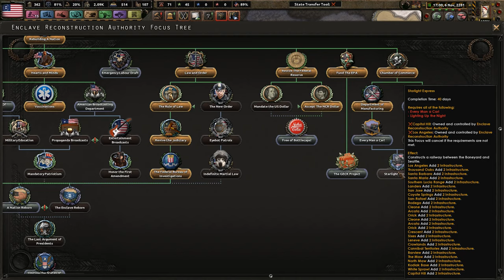The Brotherhood Strikes! - Old World Blues - The Shadow Phoenix Rises #8